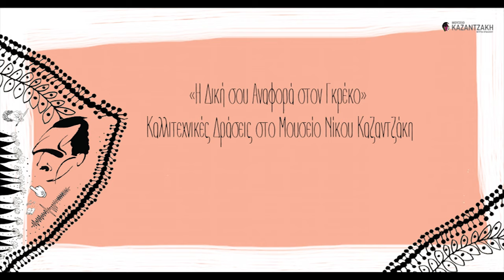«Η Δική σου Αναφορά στο Γκρέκο» - Παγκόσμια Ημέρα Βιβλίου | 23 Απρ 2019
Με έμπνευση από τις εικόνες των δύο προηγούμενων εργαστηρίων τα παιδιά ηχογράφησαν αυτοσχέδια όργανα, ιδιόφωνα κρουστά, τις φωνές τους και ήχους από το περιβάλλον για να φτιάξουν με τη βοήθεια του μουσικού Bjorn Aλεξανδρίδη ένα μουσικό κομμάτι για τη δική τους Αναφορά στον Γκρέκο.